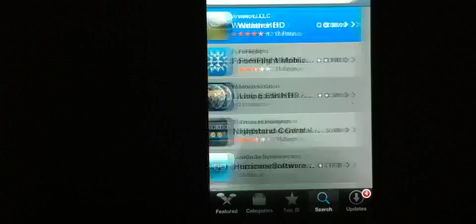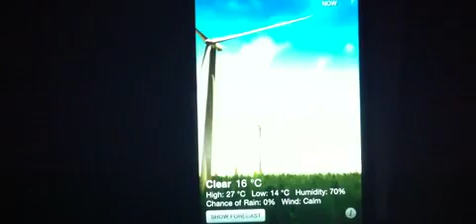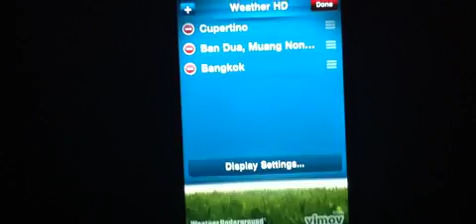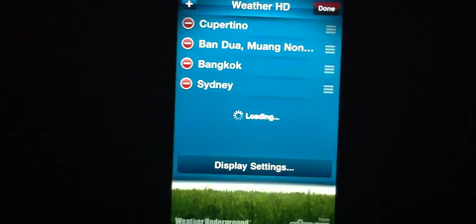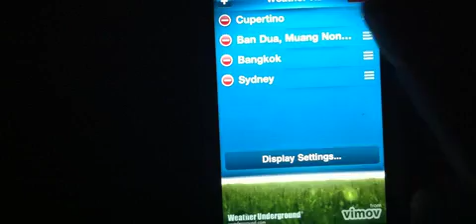รีวิว Weather HD สำหรับ iPhone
แนะนำแอป weather hd และการใช้งาน